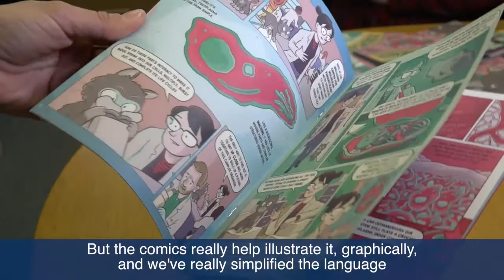Using comics to communicate about research into parasites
An insight into how scientists at the Wellcome Centre for Molecular Parasitology work with comic artist Edward Ross to develop comics to communicate about their research.